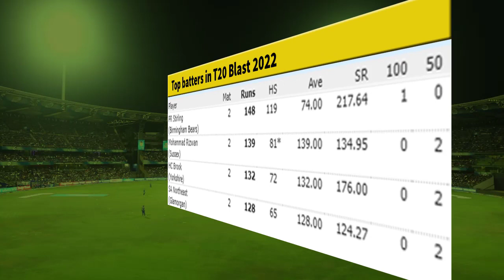Another big innings & reward for Rizwan in T20 blast | 5 sixes & four today | PAK women clean sweep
Another big innings & reward for Rizwan in T20 blast today | 5 sixes s& four today | PAK women's clean sweep

Video topics are:

Mohammad Rizwan
Vitality Blast 2022
Mohammad Rizwan batting
Mohammad Rizwan batting today
Mohammad Rizwan County
Mohammad Rizwan batting in Vitality Blast
Paul Stirling 34 runs in an over
Pakistan vs Sri Lanka women 2022
Pakistan cricket
Cricket
Pakistan cricket live
Cricket highlights
Cricket
Cricket live
Cricket news
Pakistan cricket
Cricket Pakistan
Cricket match
Cricket videos
Akhtar Abbasi
Cricket news